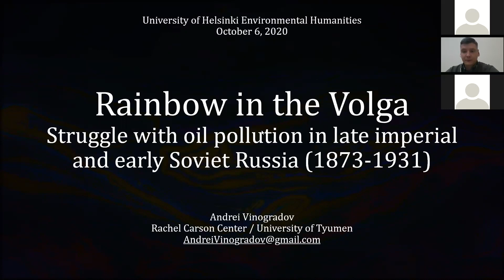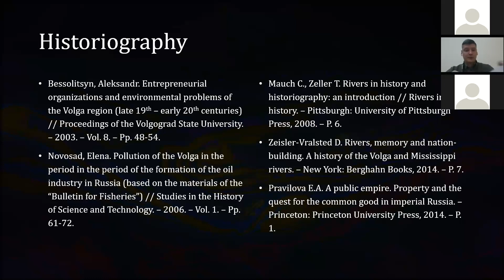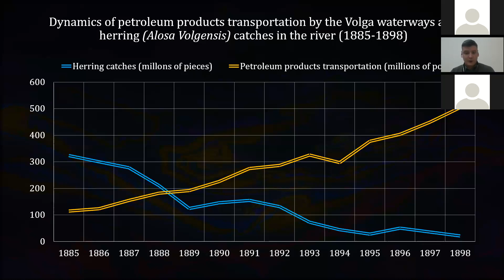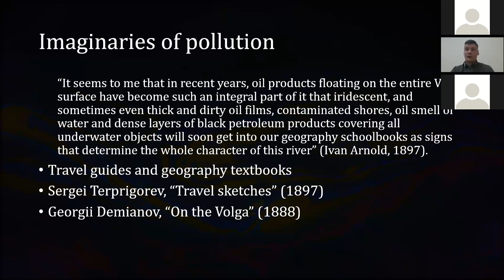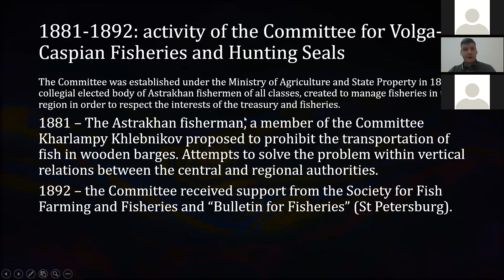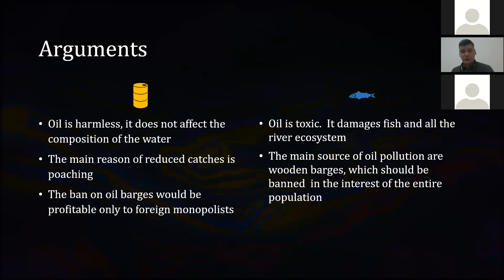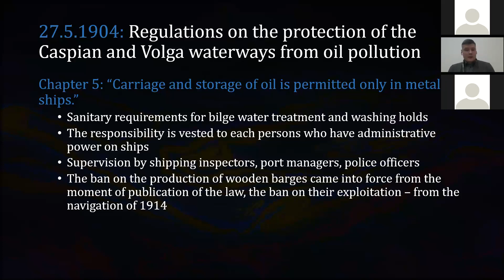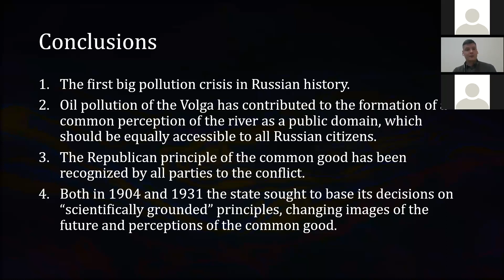An­drei Vino­gradov: Rain­bow in the Volga. Struggle with oil pol­lu­tion in late im­per­ial Russia.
An­drei Vino­gradov, Rachel Car­son Cen­ter & University of Ty­u­men, Rain­bow in the Volga. Struggle with oil pol­lu­tion in late im­per­ial and early So­viet Rus­sia (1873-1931)

October 6, 2020 (Tuesday), at 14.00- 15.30 (GMT+3, Helsinki time) Helsinki University Humanities Programme, Helsinki Environmental Humanities Forum
For your online safety ZOOM link and passcode are shared 24 hours prior to the event with registered participants only. Please register to this event via the following link.

Abstract

At the beginning of the 1870s, an “oil boom” in Baku province significantly increased the rate of oil extraction in the Russian Empire. Due to underdevelopment of railway infrastructure, most of it was transported by waterways—the Caspian Sea and the Volga river—in wooden barges, which caused a large percentage of leaks. Due to the oil pollution, the number of fish in the river rapidly decreased, and the inhabitants of the Volga cities suffered from the lack of clean water. The enhancement of the oil extraction was inextricably intertwined with the development of water transportation infrastructure and opened up for the Russian Empire new opportunities in foreign policy and industrial growth. In contrast to that, the limitation of the oil transportation could slow down the pace of economic development, but would undoubtedly correspond to the interests of all residents of the Volga region and especially of the fishing industry, in which a significant number of citizens were employed. The deterioration of the river ecosystem caused the very wide and active public discussion, which resulted in the adoption of the “Rules on the protection of the Caspian-Volga waterways from oil pollution” (1904)—the most successful anti-pollution bill in pre-revolutionary Russia’s history. In my talk, I will show how different social groups and agencies imagined the causes and consequences of the river pollution, and how anti-pollution movements affected the development of oil transportation infrastructure in the late Russian Empire and early Soviet Union.

Bio

Andrei Vinogradov completed his dissertation in historical sciences in 2013 at the Institute of History of the Tatarstan Academy of Sciences. His dissertation was titled “Kazan province in the 19th - early 20th centuries: environmental issues of industrial development.” Since 2011, Andrei has been employed as an assistant professor and senior lecturer at Kazan Federal University, and is currently affiliated to the research center "Human, nature, technology" at the University of Tyumen as a senior researcher. In 2018 joined the Doctoral Program Environment and Society at the Rachel Carson Center. His current research project "Struggle with industrial pollution and birth of Russia's environmental policy (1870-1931)" is funded by the Russian Science Foundation and aimed at studying public resistance to pollution in the late Russian Empire and early USSR.